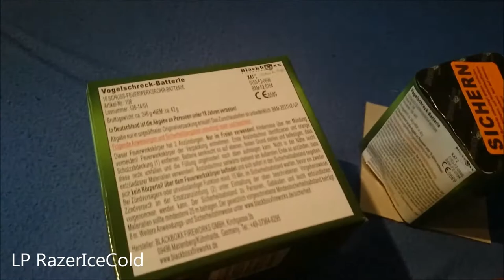Blackboxx Vogelschreck Batterie Jorge Diablo Raketen Turbo Salut Rakete Weco Silvester 2014/2015 HD